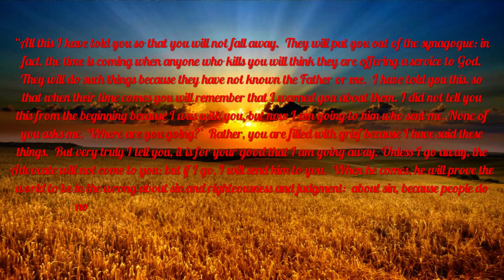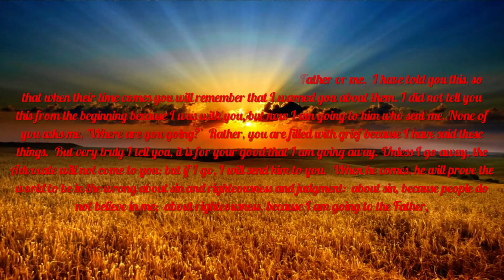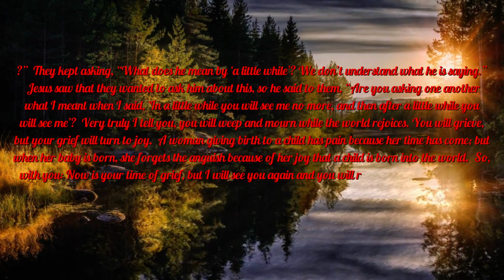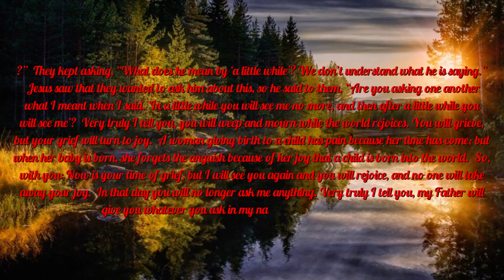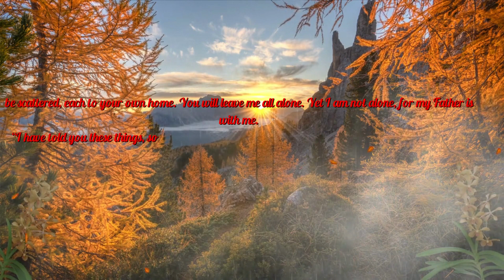Today's Bible Reading - John Chapter 16 – The Final Teaching of Jesus Before His Departure.